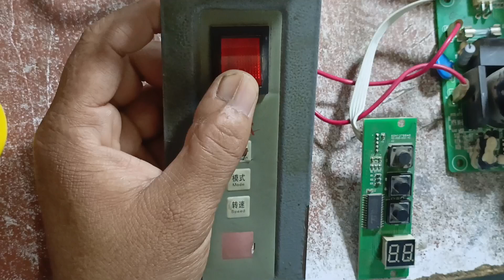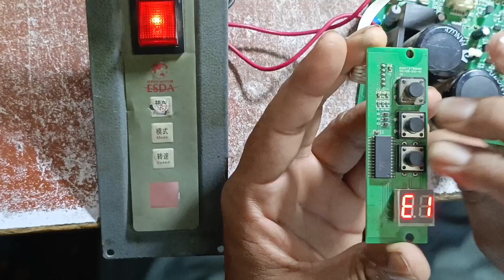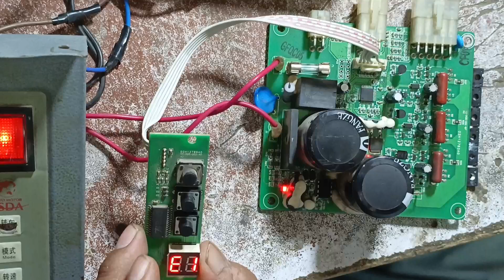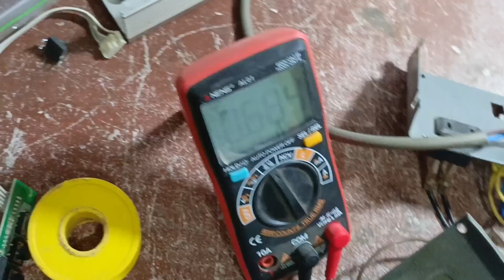Esda servo Drive | How to fix E1 in esda servo motor | vfd repairing lab